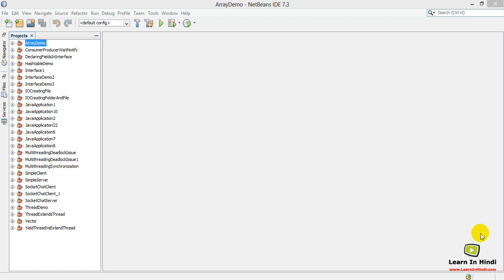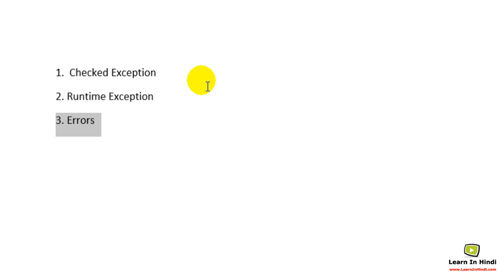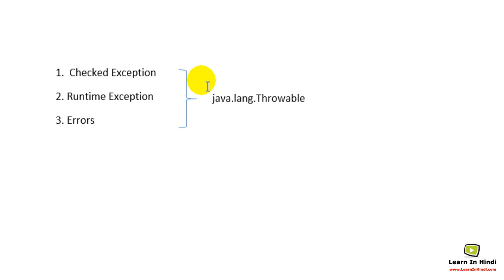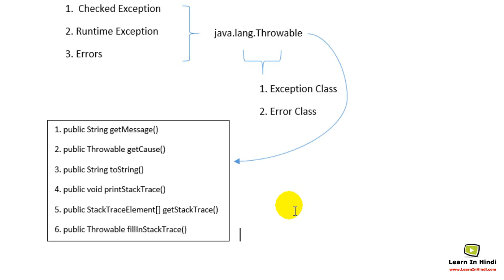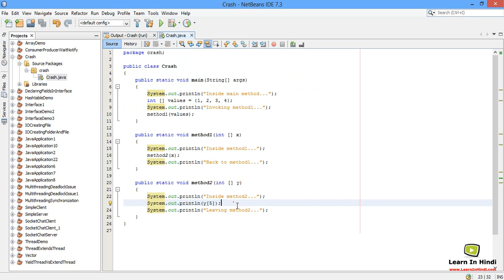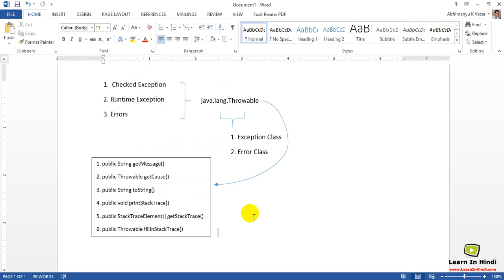52. Exception Handling in Java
In this video you will learn about Exception Handling in Java (in Hindi).